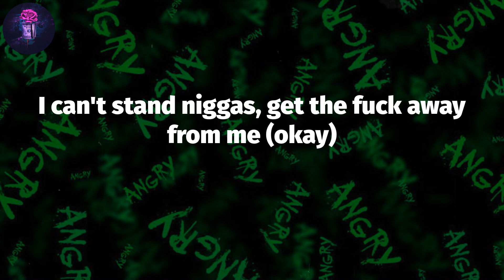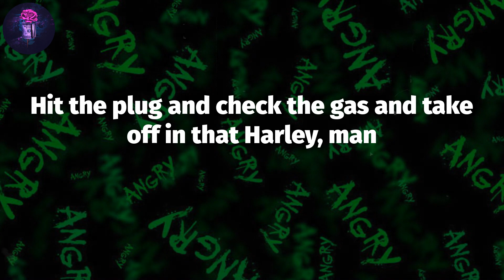Rocking A Cardigan in Atlanta (Lyrics) - LIL SHORDIE SCOTT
Lyrics: Rocking A Cardigan in Atlanta